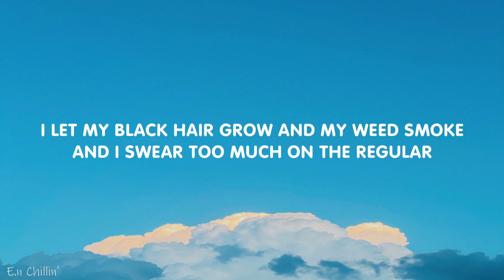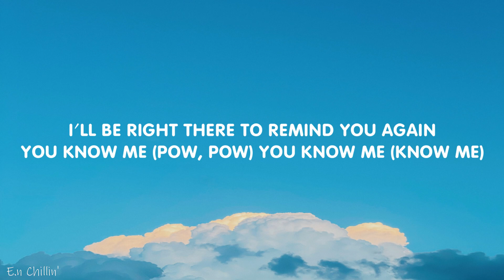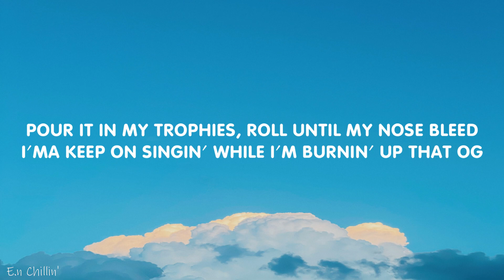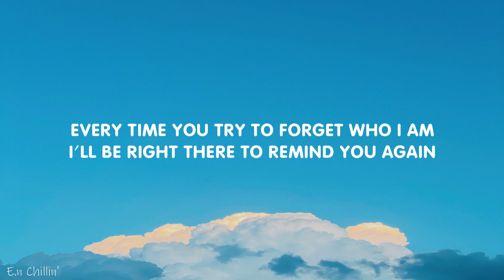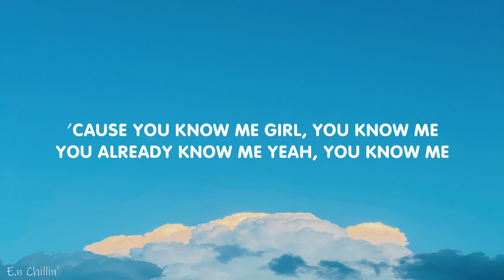The Weeknd - Reminder (Lyrics)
(Lyrics):
[Verse 1]

[Verse 2]
When I travel 'round the globe,
make a couple mil' a show
And I come back to my city,
I fuck every girl I know
Used to walk 'round with a slouch,
had a mattress on the floor
Now my shit straight, eatin' all day,
tryna lose weight

[Chorus]
[Bridge]
Why don't you shake somethin',
shake somethin'
For the Don? Don't you break nothin',
break nothin'
Baby girl, won't you work somethin',
work somethin'
For the Don? Don't you hurt nothin',
hurt nothin'
Baby girl, won't you shake somethin',
shake somethin' (Shake some)
(Break nothin'), break nothin'
(Work), work somethin'
hurt nothin'

[Outro]
Oh-oh-oh, na-na-na-na-na
Oh-oh-oh, na-na-na-na-na
Oh-oh-oh, na-na-na-na-na
Oh-oh-oh, na-na-na-na-na